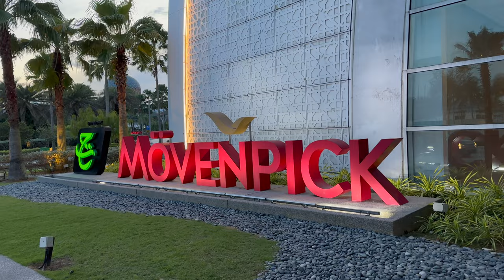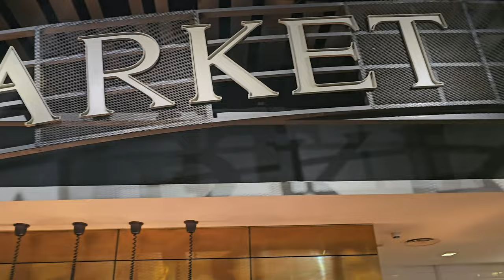Our stay at 5 STAR 'MUSLIM friendly' hotel in Kuala Lumpur, Malaysia 🇲🇾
What exactly is a muslim friendly hotel?  We find out in this video during our recent stay at Movenpick, a 5 star luxury hotel accommodation and convention center near Kuala Lumpur Airport in Malaysia.

We enjoy all of the luxury, food and relaxation this hotel had to offer to us (especially the chocolate and bubble baths) before heading out to start our India series.

00:00 Movenpick Hotel and Convention Center
01:19 Arriving at KLIA
02:26 Main lobby at Movenpick
03:53 Executive Room Tour
07:44 What is a muslim friendly hotel?
08:49 Complimentary Chocolate Hour for executive guests
11:08 Hotel Grounds Tour/walk
14:00 Movenpick outside and at night
14:30 Time to relax and rest before some big travel days
15:04 Good morning! Time to go to India!
15:26 Movenpick restaurant tour and breakfast buffet
17:30 Airport time. Kuala Lumpur, Malaysia to Delhi, India!
18:40 Arriving in New Delhi, India

💁🏻‍♀️JENN @_a_broad_perspective
🙋🏻‍♂️LEON @leon.gregori213

FACEBOOK JennandLeonTravel